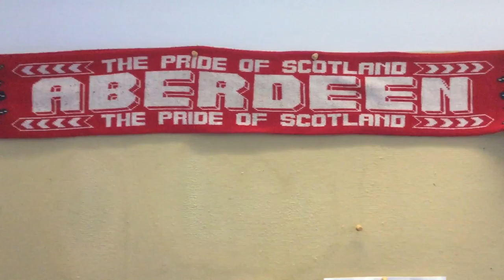Darren Weir Old Firm